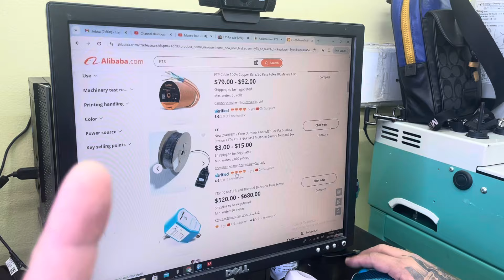FTS - Que es IMPRESION FTS - COMO FUNCIONA - Tipos de impresoras FTS - FUSION TRANSFER SYSTEM